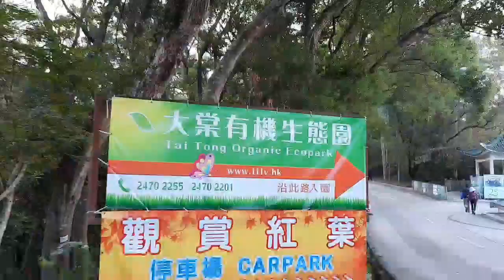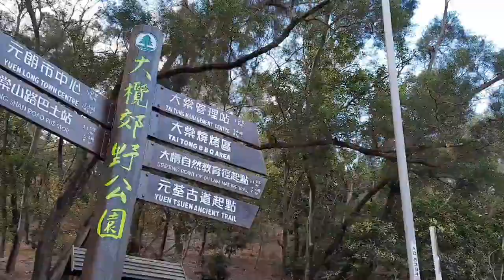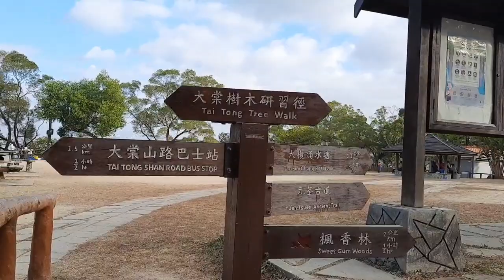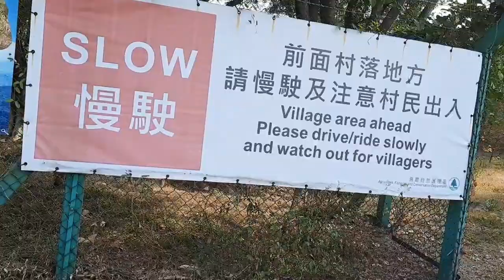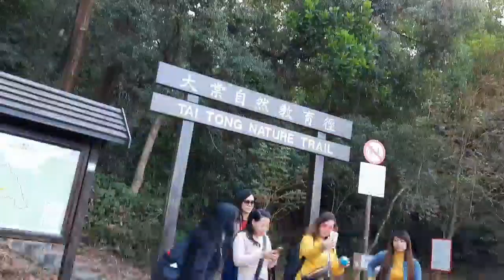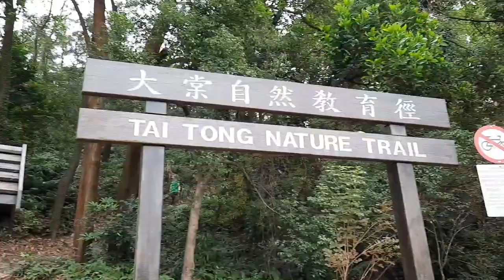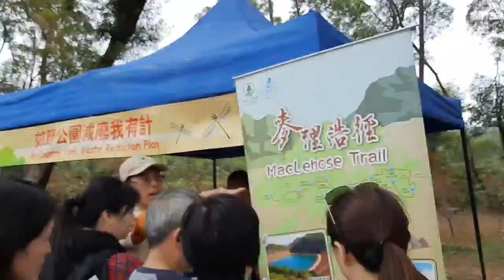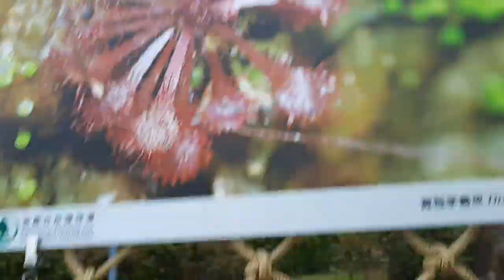HOW TO GET TO THE SWEET GUM WOOD? THE SWEET GUM TREES IS BETWEEN NOVEMBER AND JANUARY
Sweet gum wood in Tai Tong is a magical place where the  leaves  turn red during the  winter.

So, how do you get to Tai Tong to see the  red leaves ? PUBLIC TRANSPORT -BUS K66

During the season  when the leaves  turn red. the k66 bus plies directly between Longping  MTR and Tai Tong Shan Road( no stop in between ) on Sundays  and public holidays. It also drops you at the roundabout,  which  saves  you  500 m of  walking.

TAXI

It's  probably best to take green taxi from yuenglong MTR to the country park.  The fare should  be hk$60